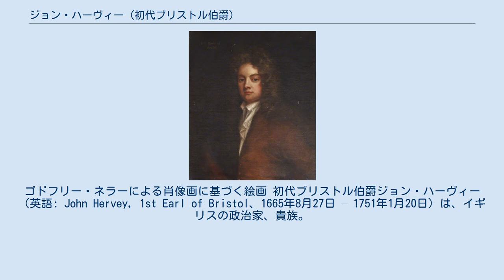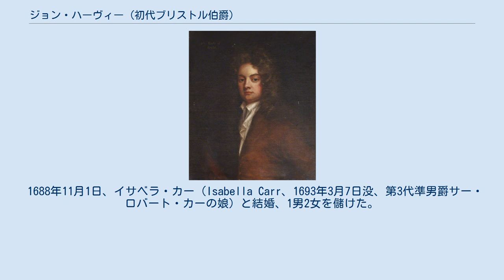ジョン・ハーヴィー (初代ブリストル伯爵)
ゴドフリー・ネラーによる肖像画に基づく絵画 初代ブリストル伯爵ジョン・ハーヴィー（英語: John Hervey, 1st Earl of Bristol、1665年8月27日 – 1751年1月20日）は、イギリスの政治家、貴族。
 サー・トマス・ハーヴィー（1694年5月27日没）とイサベラ・メイ（Isabella May、サー・ハンフリー・メイの娘）の次男（長男は早世）として、1665年8月27日に生まれた。
1683年6月28日にケンブリッジ大学クレア・カレッジに入学、1705年にLL. D.の学位を修得した。
 1692年にサフォーク副統監を務めた。
1689年に選挙に出馬して敗れた後、1694年3月にベリー・セント・エドマンズ選挙区で当選して庶民院議員になった。
最初は文通などで有権者との関係を維持したが、やがてホイッグ党色を深め、1696年11月には第3代準男爵サー・ジョン・フェンウィックの私権剥奪に賛成票を投じた。
1702年にアン女王が即位すると、トーリー党が政権を握ったが、義父の第4代準男爵サー・トマス・フェルトンの口利きもあり、トーリー党員4人が叙爵されるところをハーヴィーも加わることとなった。
そして、ハーヴィーは1703年3月23日にイックワースのハーヴィー男爵に叙された。
 1714年10月19日、ブリストル伯爵に叙された。
1733年、繰上勅書により次男ジョンにハーヴィー男爵の爵位を譲った。
 1751年1月20日に死去、長男カーと次男ジョンに先立たれたため、ジョンの長男ジョージがブリストル伯爵の爵位を継承した。
 1688年11月1日、イサベラ・カー（Isabella Carr、1693年3月7日没、第3代準男爵サー・ロバート・カーの娘）と結婚、1男2女を儲けた。
 1695年7月25日、エリザベス・フェルトン（1676年 – 1741年、第4代準男爵サー・トマス・フェルトンの娘）と再婚、10男6女を儲けた。